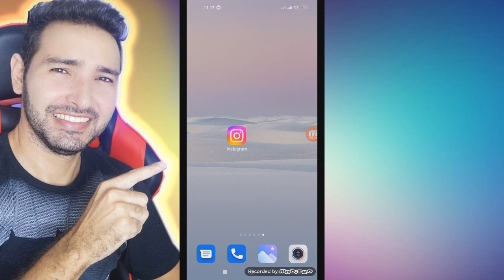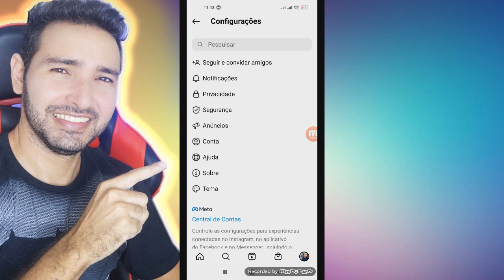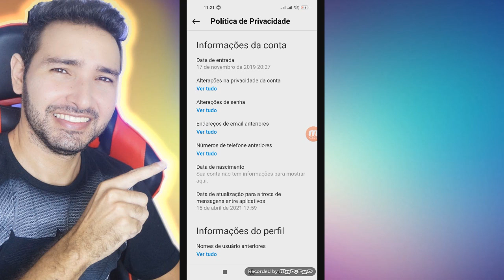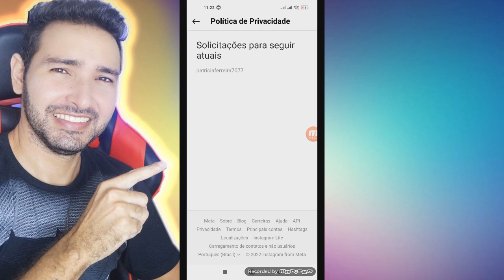Como Ver Pedidos Pra Seguir Enviadas Pendente no Instagram- Novo Método Atualizado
Oi Pessoal hoje estou atualizando uma Dica que muitos de vocês pediram , Como Ver Solicitações Pra Seguir Enviadas Pendente no Instagram , espero que gostem !!!

Ver pedidos pra seguir enviados no instagram
Como Ver Solicitações Pra Seguir Enviadas Pendente no Instagram
Como ver solicitações pra seguir pendente no instagram
como ver solicitaçoes enviadas no instagram
ver pedidos pra seguir no instagram
Como Ver solicitações enviadas no instagram
como ver pedidos pra seguir que eu enviei no instagram
como ver pedidos pra seguir enviados pendentes no instagram
ver pedidos enviados no instagram
ver pedidos pendentes no instagram